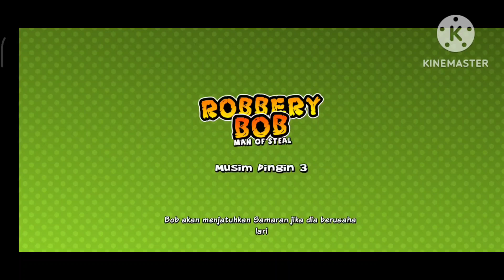Robbery Bob Part 6